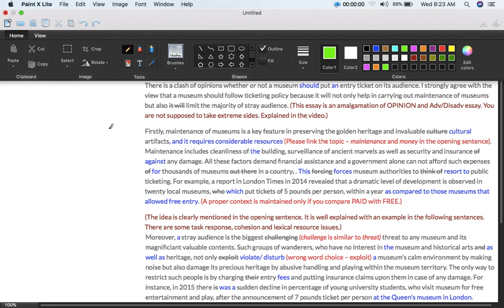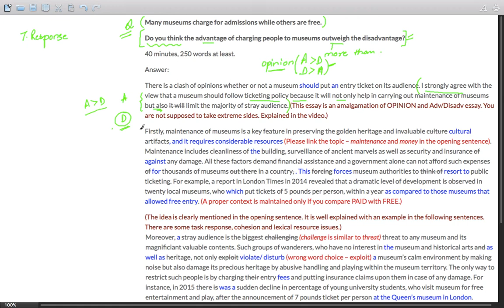Museums Charge for Admission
Many museums charge for admissions while others are free.

Do you think the advantage of charging people to museums outweigh the disadvantage?